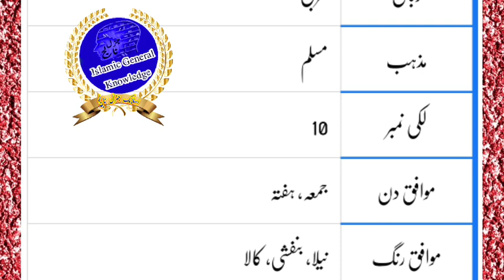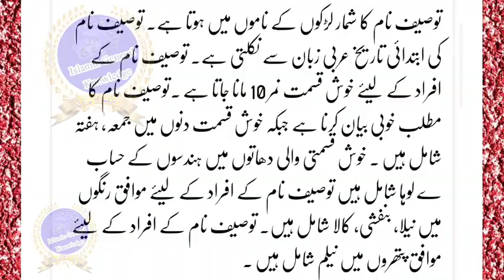Tauseef Name Meaning In Urdu | Tauseef Naam Ka Matlab | Tauseef Naam Ke Mayna | توصیف نام کا مطلب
Hello Dosto
Tauseef Name Meaning In Urdu And Nucky Number
Tauseef Naam Ka Matlab
Tauseef Naam Ke Mayne
Tauseef Islamic Baby Name Meaning In Urdu
The Meaning Of Tauseef
Tauseef Muslim Name Meaning In Urdu
Tauseef Islamic Name Meaning In Urdu
Tauseef naam ki likhi number kya hai? Aur Mazid tafseel

Cover Topic :-
Tauseef Name Meaning In Urdu
Tauseef Name Meaning In Hindi
Tauseef Name Meaning In English
Tauseef Name Meaning In arabic
Tauseef Name Meaning In quran
Tauseef Name Ka Matlab
Tauseef naam ka matlab kya hota hai
Tauseef naam ka matlab kya hai
Tauseef Name Ke Mayne
Tauseef Name Meaning In Urdu Islamic Baby Name
Tauseef meaning
Tauseef Naam meaning
Tauseef meaning in urdu
Tauseef meaning in hind
Tauseef ke Mana
Tauseef ke mana
Tauseef name meaning
meaning of Tauseef in urdu
Tauseef muslim name meaning
mohammad Tauseef name
Urdu Tauseef name
Tauseef Urdu Meaning
Tauseef Baby Names
Tauseef naam ki dilchasp khoobian
Tauseef
Tauseef popularity lucky number
Tauseef naam k barye main jan ye dilchasp raaz
Tauseef lucky days
Tauseef lucky stone
Bache ka naam Tauseef hai
mening Tauseef naam
तौसीफ नाम मीनिंग इन उर्दू
तौसीफ नाम का मतलब
तौसीफ मीनिंग इन उर्दू
توصیف کا مطلب
اسم توصیف
توصیف نام کا مطلب
توصیف نام میں چھپے حیرت انگیز راز
توصیف نام کے معی
معنى اسم توصیف في الاسلام